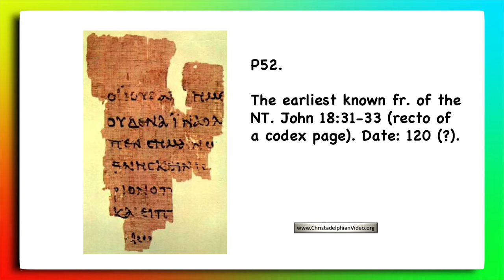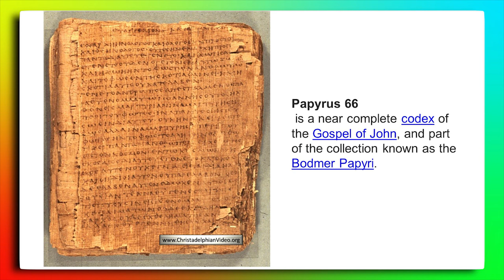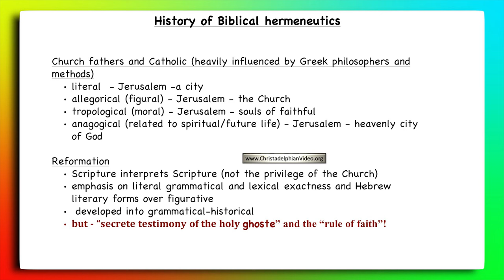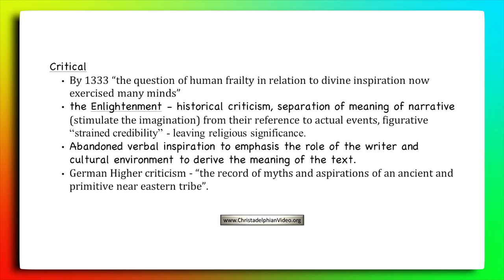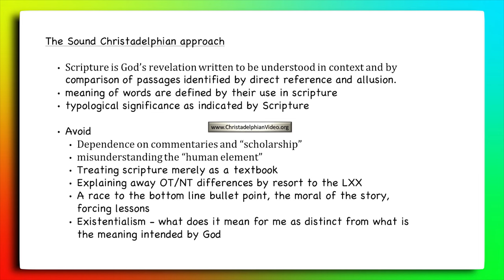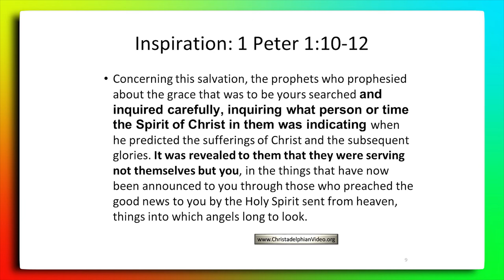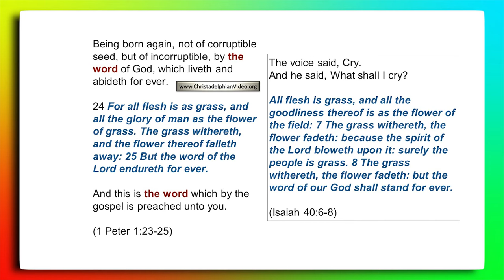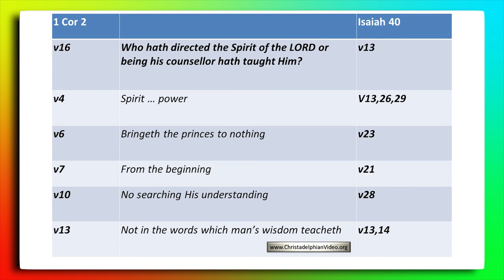Being Born Again of The Word Of God - Part 1